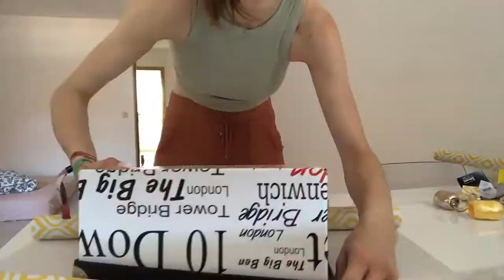Deko und Geschenke verpacken | 2. Geburtstag | Inspo | Noreia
Nachdem ich euch gezeigt habe was Karl zum 2. Geburtstag an Geschenken bekommt ), gehts nun weiter mit der Deko und dem Geschenke verpacken! Lasst euch inspirieren!